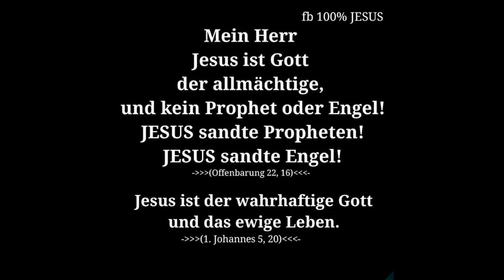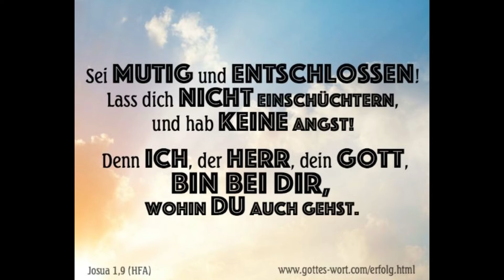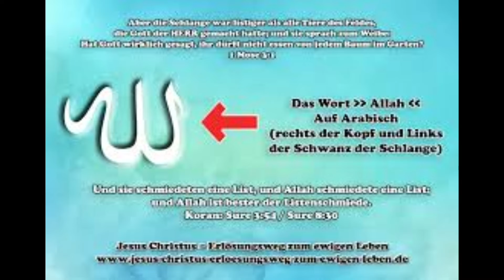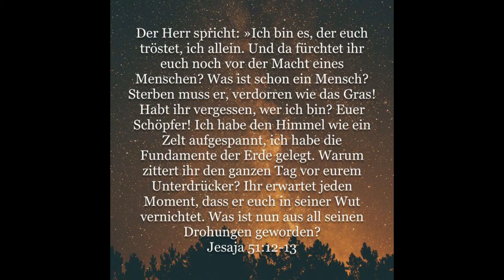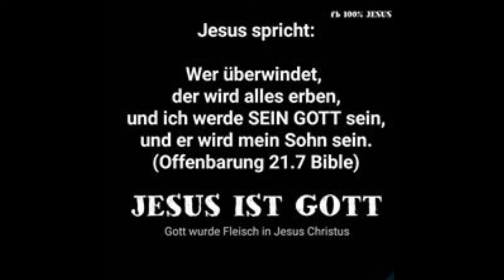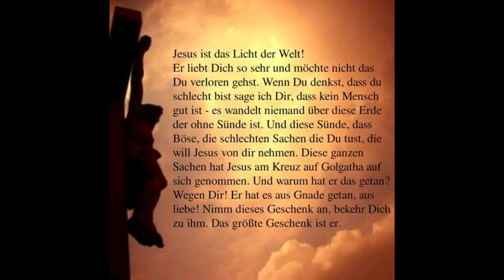Klassik Modern - "Love The Lord your Savior"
Musik zu Ehre des Hernn, und Informativ